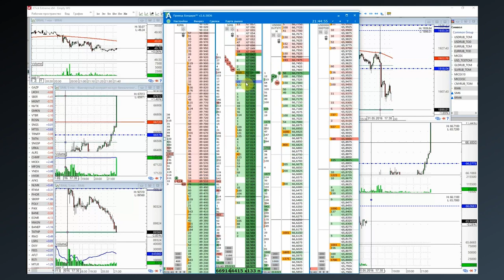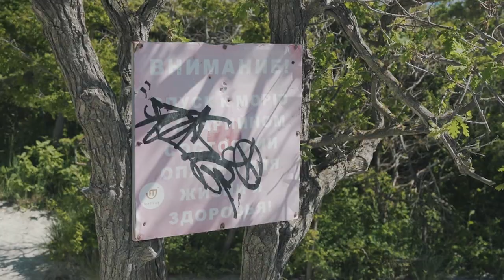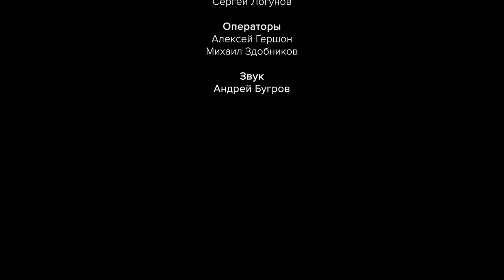Александр Павлей | Путь от трейдера до инвестора